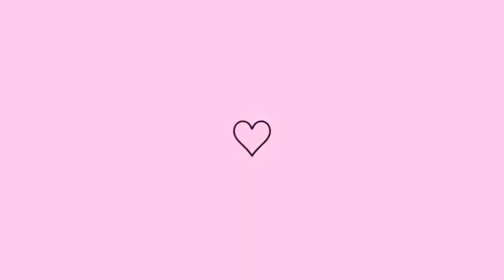mimi esfiras de frango para o aniversário do meu pai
Instagram Jaqueline Tavares 86

kwai Jaqueline Tavares 798

tik tok Jaqueline Tavares 428